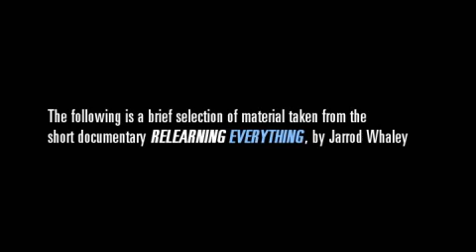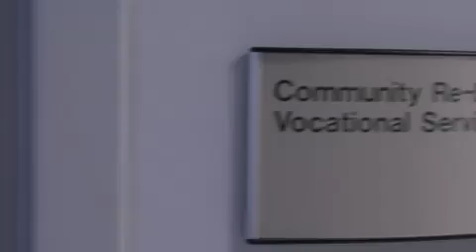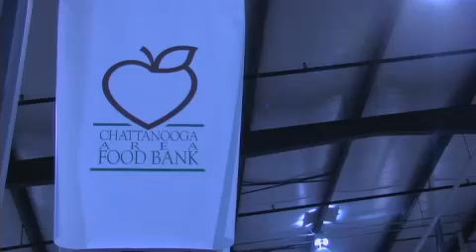Relearning Everything - Recovering From Traumatic Brain Injuries / Educational Documentary Video (2008) Abbreviation Version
Relearning Everything (abbreviated selection) (2008)
Producer: jarrod whaley

This is an abbreviated version of the documentary Relearning Everything, which offers an intimate and truthful portrayal of the lives of individuals recovering from traumatic brain injuries, a population served locally by the Chattanooga Area Brain Injury Association. Recovery is revealed to be a lifelong process in which many of the most basic tasks we all take for granted must be remastered—and in the strength and determination of these survivors is a powerful message of hope which applies to us all.

Production Company: oak street films

Traumatic brain injury (TBI), also called intracranial injury, occurs when physical trauma injures the brain. TBI is one of two subsets of acquired brain injury (ABI, brain damage that is not congenital); the other subset of ABI is non-traumatic brain injury, or injuries that do not involve external mechanical force (e.g. stroke, meningitis, insufficient oxygen). TBI is usually classified as mild, moderate, or severe, depending on the extent of loss of consciousness, loss of memory, and score on a neurological scale following the injury. TBI can result from a closed head injury or a penetrating head injury and may occur in a specific location or may be diffuse, occurring over a more widespread area. Head injury usually refers to TBI, but is broader because it can involve damage to structures other than the brain such as the scalp and skull.

TBI is a major cause of death and disability worldwide[1] and the leading killer of people under age 45. Major causes of TBI include falls, vehicle accidents, and violence. Prevention includes using seat belts and helmets when riding bicycles or motorcycles and during some sports.

In addition to the damage caused at the moment of injury, brain trauma initiates a variety of chemical events within the brain that contribute to damage in the hours and days following the injury. This so-called "secondary injury" presents the opportunity to discover new treatments that limit the damage caused by TBI by interfering with these damaging cascades.

Imaging techniques such as computed tomography and magnetic resonance imaging are used for diagnosis. In mild cases, TBI may require no treatment at all; in severe ones, medications and emergency surgery may be required to lower the pressure within the skull. Physical therapy, speech therapy, and occupational therapy may be employed for rehabilitation. TBI can cause a host of physical, cognitive, emotional, and social effects. Outcome can be anything from complete recovery to permanent disability or death.